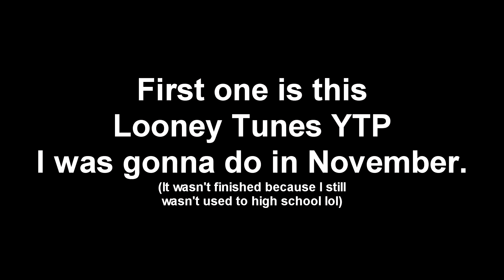some unfinished YTPs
from last year at least. Everything's explained in the vid.